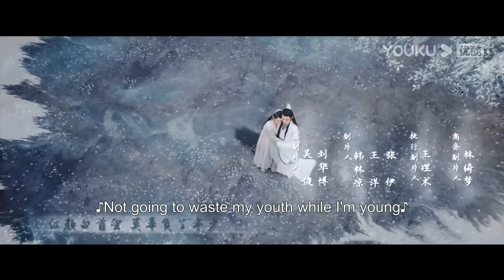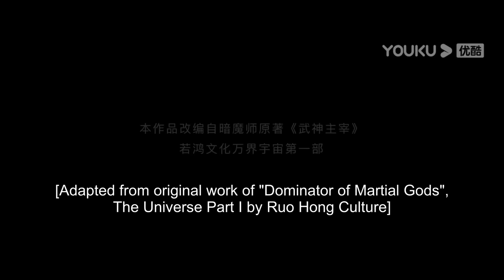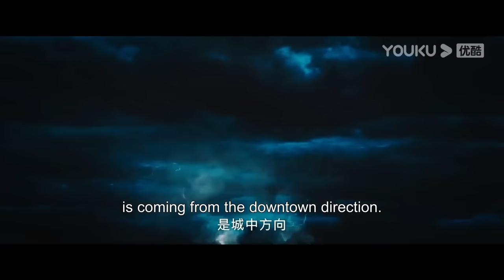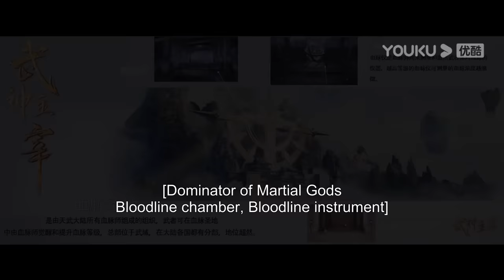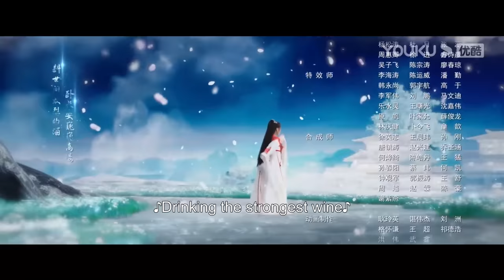[Dominator of Martial Gods] EP05 | Martial God Reincarnated as a Youth to Pursue Vengeance | YOUKU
Welcome to download YOUKU international APP to stream "Dominator of Martial Gods" anywhere with multi subtitles.

[Dominator of Martial Gods 武神主宰] Qin Chen, the supreme god of the Martial Domain, was a legendary figure in the Tianwu Continent. He met his demise after being betrayed by his beloved woman and trusted friend. Several hundreds of years later, his consciousness unexpectedly awakened within a young boy of the same name in the Da Xuan Kingdom. Utilizing his divine sills, young man Qin Chen cultivated profound techniques, refined divine pills, defied the heavens, and rose to power with great strength. Along the way, he formed bonds with like-minded companions and embarked on a journey that would shock the entire continent.

★Starring: Zhan Yu/Chen Yiying/Wu Shunji/Luan Leiying/Wang Luetao/Zhang Jiayuan/Wang Junren/Wang Kunzhong/Chen Sixu/Han Chuge/Zong Fengyan/Zhang Yameng/Xiang Hao/He Yutong/Zhang Qi/Wu Zaidong/Cao Xuesong
★30 Episodes

00:00 The International Website youku.tv is now available!
02:00 Download YOUKU International APP to get early access to the full show